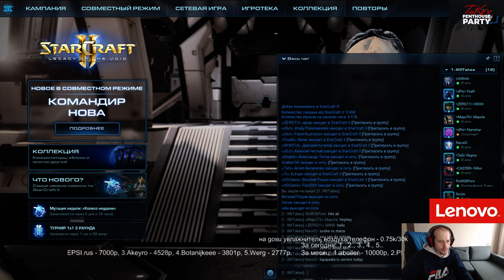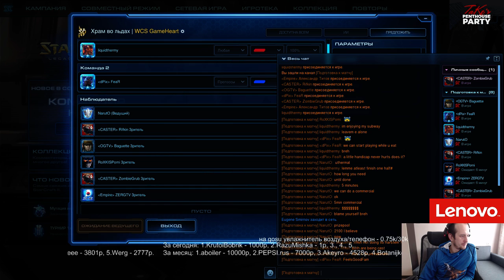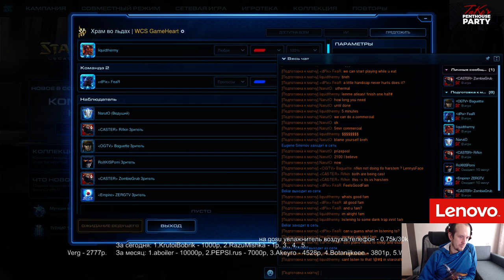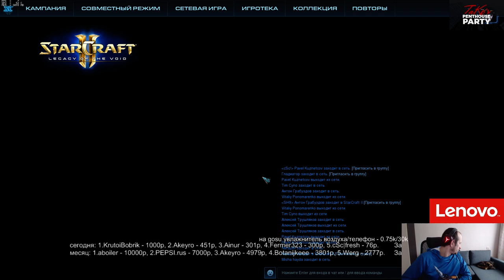Take's PP - Плейофф, Часть1(20.10.2016) Pomi